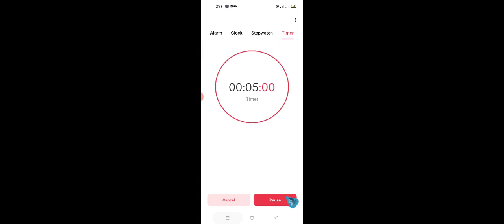Episode 1013 - 5 Minute mine Crafts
And another fishing night